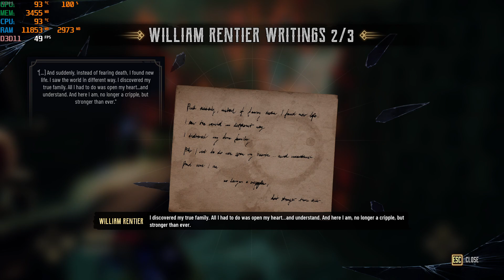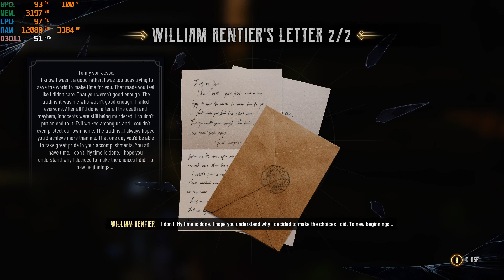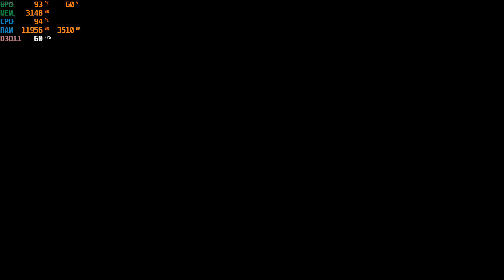Evil West - GTX 1050Ti - 16gb Ram - I7 8750H - Part 10 - A Son's Duty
Just to let you know I'm really not a Keyboard Mouse Player so I'm Pretty Rusty buuuut, I've Been getting the heng of it, I THINK HAHA.

Today We're Starting A Brand New Series Here On The Channel Which Is: Evil West

Evil West is a 2022 third-person shooter game developed by Flying Wild Hog and published by Focus Entertainment. The game was released for PlayStation 4, PlayStation 5, Windows, Xbox One and Xbox Series X/S on 22 November 2022. It received mixed reviews from critics.